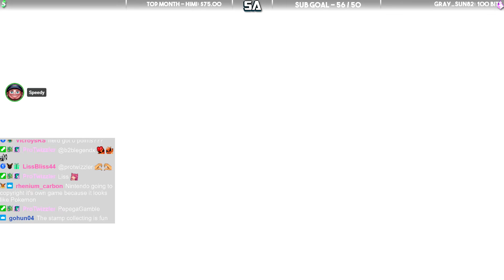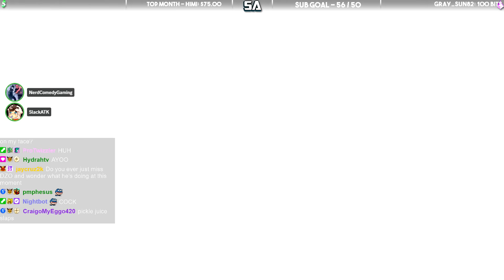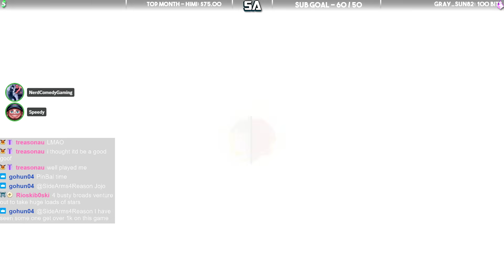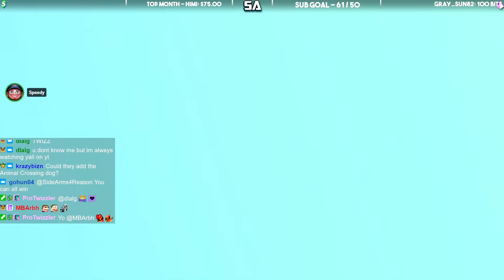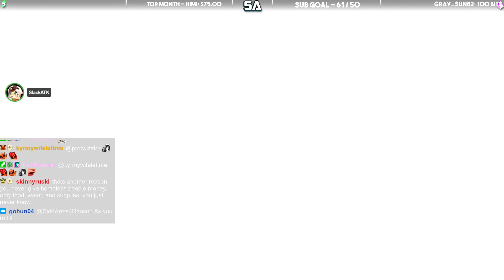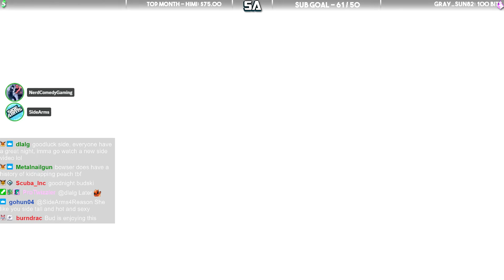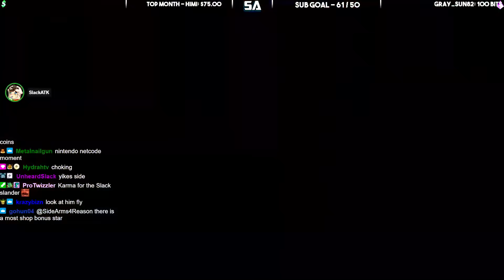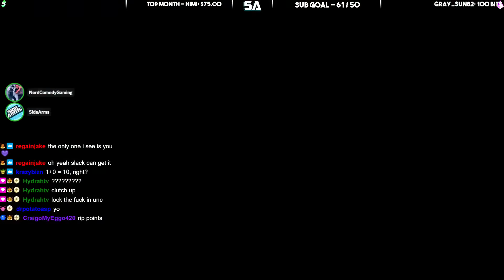PHOTOSHOPPING MY love ONTO ROSALINA'S FACE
Like the video if you enjoyed watching Super Mario Party Jamboree!

Dive into the ultimate celebration with Super Mario Party Jamboree, the latest sensation in the Mario Party series that promises endless fun for gamers and party enthusiasts alike! Join Mario, Luigi, Princess Peach, and all your favorite characters in a vibrant new adventure filled with mini-games galore, strategic board gameplay, and multiplayer madness. Perfect for family game night or online play, Mario Party Jamboree offers exclusive features, unlockable content, and seasonal events to keep the party going all year round. Don't miss out on the best party game of 2024; grab your Joy-Con, and let's get this party started with Super Mario Party Jamboree! - From GROK